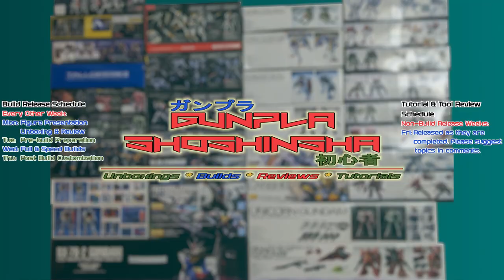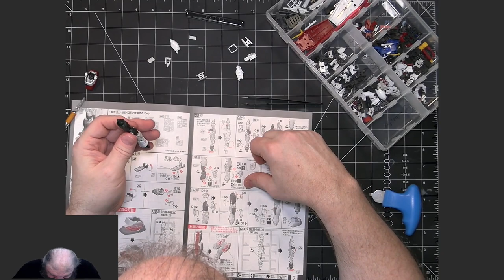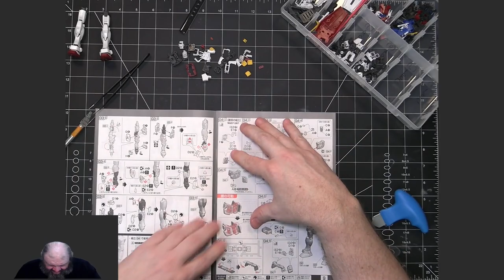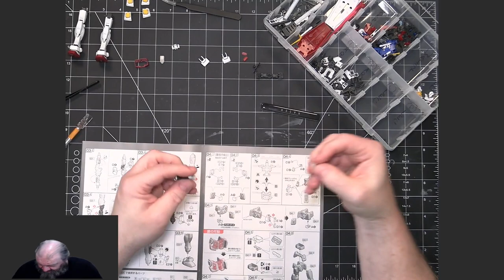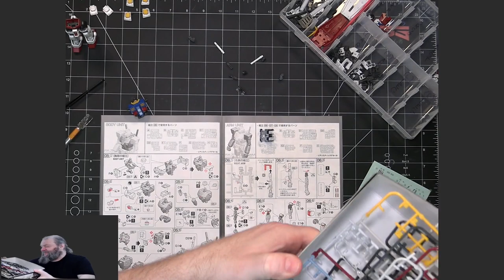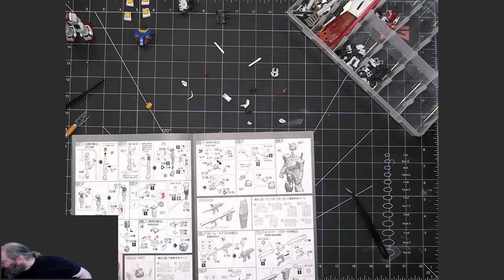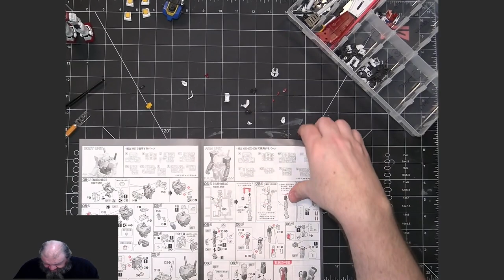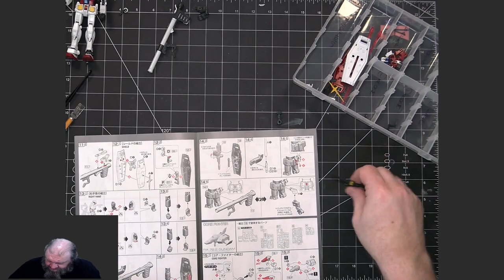Gunpla Full Build: RG RX-78-2 Gundam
This video contains the full build of the Bandai Gunpla model kit Real Grade RX-78-2 Gundam. This is number 1 of the RG model kit series.

Check out our sub-reddit for helpful sites for those new to Gunpla. New sites will be added periodically, so check back from time to time.